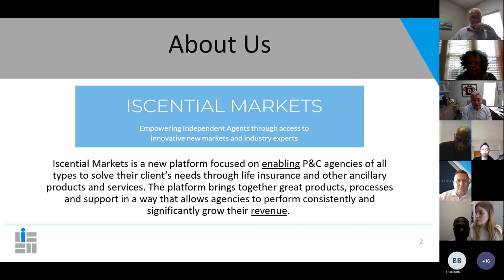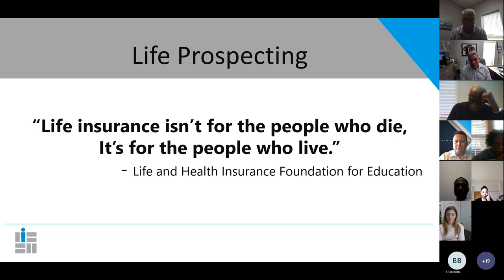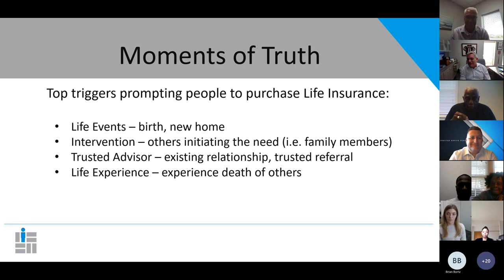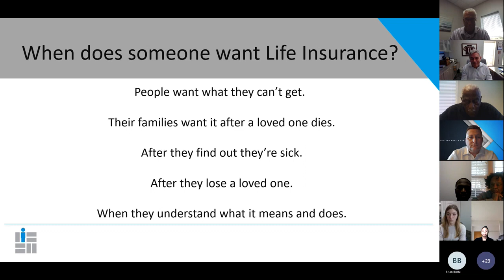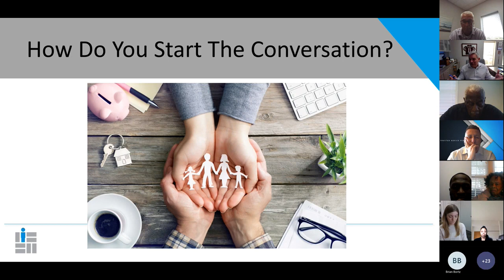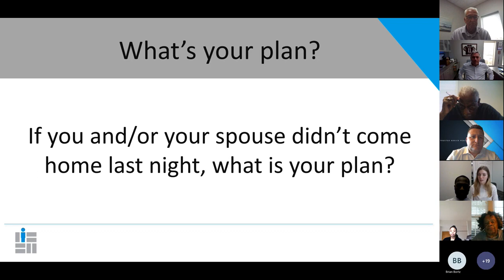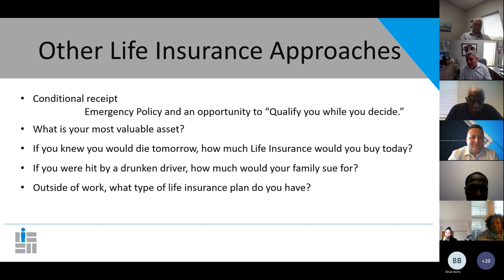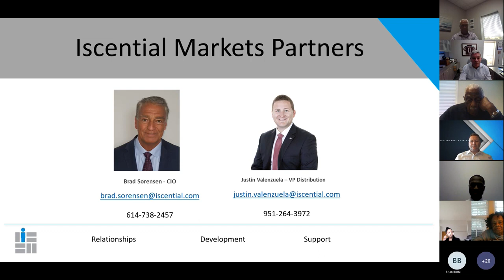Iscential Markets Life Insurance 101 Training - How to Position Life with Every Client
Warren Barhorst discusses different avenues on how to sell Life insurance using: emotional appeal, asking difficult question about life, etc.